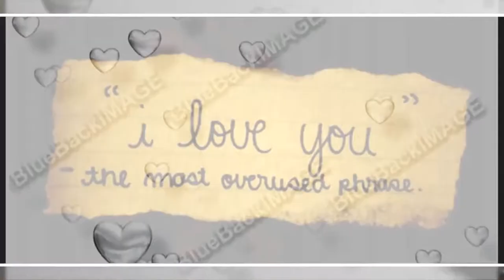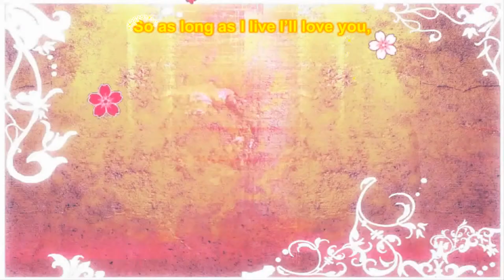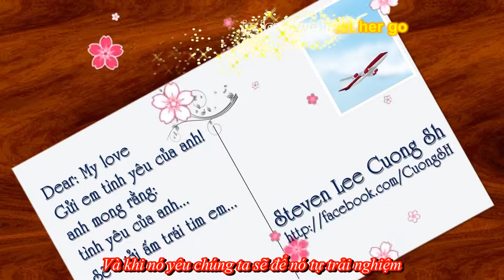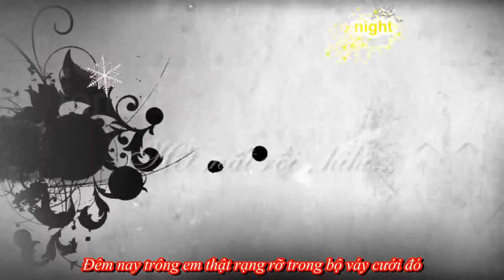Vietsub Beautiful In White Shane Filan Westlife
1 bài hát rất hay.